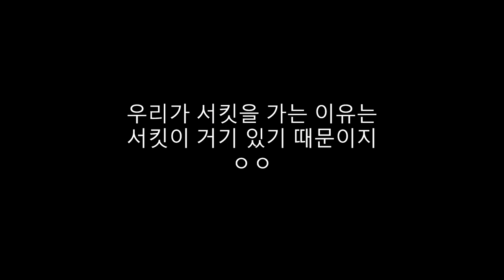kic cup 2전 타임어택 s2000 1:27.7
나는 계속 도전하고 좀더 빠르게 두드릴 것이다 마치 점화시기 처럼 ㅇㅇ

2021 영암상설 서킷 kic cup 2전
타임어택 무제한규정 좋아요
원랩 원어택 슈퍼랩   좋아요